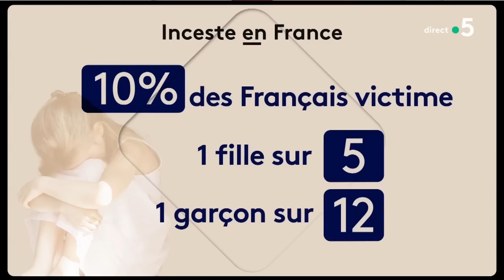Loi immigration : le texte bientôt examiné à l’Assemblée nationale ? - C à vous - 21/09/2023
Et retrouvez-nous sur :
Au programme :
Invitée : Yael Braun-Pivet - Présidente Renaissance de l’Assemblée nationale
• Dîner à Versailles : Yaël Braun-Pivet parmi les invités hier
• Charles III en France : le roi ovationné au Sénat
• Charles III : un discours écolo au Sénat
• Charles III : les coulisses du dîner d’État à Versailles
L’Édito de Patrick Cohen - Intelligence artificielle : à Courbevoie, plus de 200 postes supprimés
IA : une entreprise licencie plus de la moitié de ses salariés
Intelligence artificielle : bientôt tous remplacés par des robots ?
Intelligence artificielle : comment l’encadrer ?
• Plein emploi, numérique, budget,… les défis de la rentrée parlementaire
• Une rentrée parlementaire apaisée ?
• Loi immigration : le texte bientôt examiné à l’Assemblée nationale ?
• Immigration, budget : l’article 49-3 à la rescousse du gouvernement ?
• Nouvelle formule pour les « questions au gouvernement » ?
Invitée : Emmanuelle Béart et Anastasia Mikova - réalisatrices du documentaire “Un silence si bruyant” - M6
• Emmanuelle Béart brise le tabou de l’inceste
• Inceste : Emmanuelle Béart sort du silence
• « Un silence si bruyant », documentaire bouleversant sur l’inceste
• Inceste : le documentaire poignant d’Emmanuelle Béart
La Story de Mohamed Bouhafsi - Venezuela : reprise d’une prison sous la coupe d’un gang
Le Venezuela envoie l’armée reprendre sa plus célèbre prison
Le 5/5 :
• Pierre Palmade: des poursuites requalifiées?
• Guerre en Ukraine : la Pologne ne fournit plus d’armes à Kiev
• Les Français délaissent les restaurants traditionnels pour les fast-foods
• États-Unis : changement de dress code au Sénat
• Mondial de rugby : la Namibie s’échauffe avec les jeunes marseillais